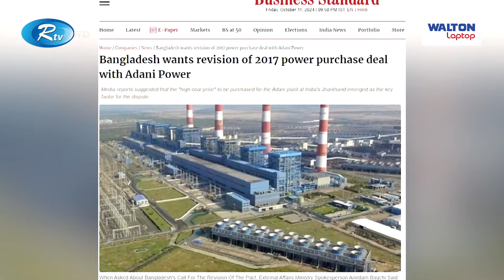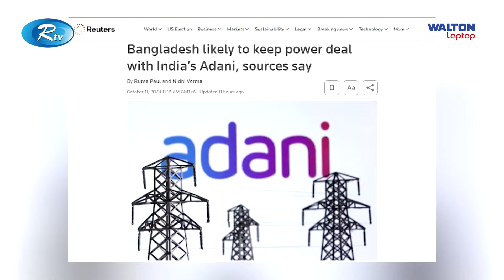বিদ্যুতের দাম নিয়ে আপত্তি থাকলেও আদানির সঙ্গে বাতিল হচ্ছে না বিদ্যুৎ চুক্তি | Rtv News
বিদ্যুতের দাম নিয়ে আপত্তি থাকলেও আদানির সঙ্গে বাতিল হচ্ছে না বিদ্যুৎ চুক্তি